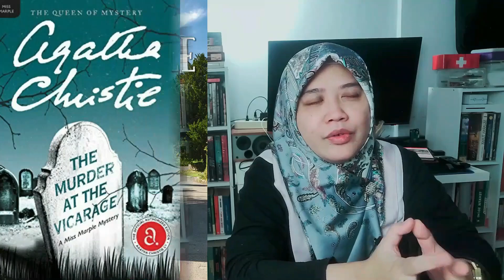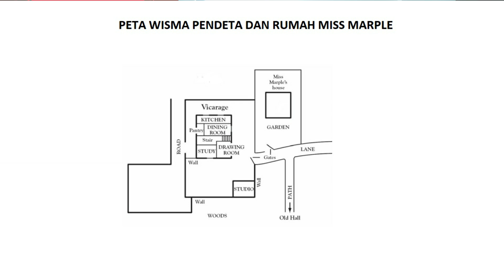Bahas Buku Pembunuhan di Wisma Pendeta karya Agatha Christie (1930)/Jane Marple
The Murder at the Vicarage is a work of detective fiction by British writer Agatha Christie, first published in the UK by the Collins Crime Club in October 1930 and in the US by Dodd, Mead and Company later in the same year.T
It is the first novel to feature the character of Miss Marple and her village of St Mary Mead. This first look at St Mary Mead led a reviewer in 1990 to ask why these are called cosy mysteries: "Our first glimpse of St Mary Mead, a hotbed of burglary, impersonation, adultery and ultimately murder. What is it precisely that people find so cosy about such stories?"

The character had previously appeared in short stories published in magazines starting in December 1927. These earlier stories were collected in book form in The Thirteen Problems in 1932.